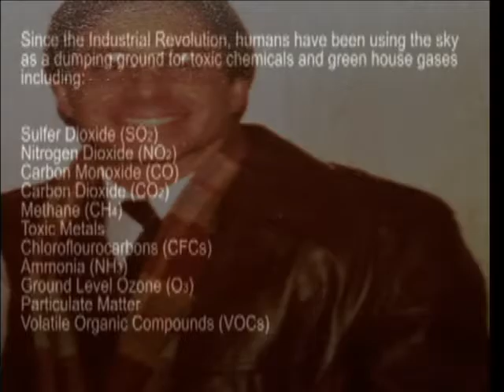ALL FALL DOWN PETER GIARDINA VIDEOS